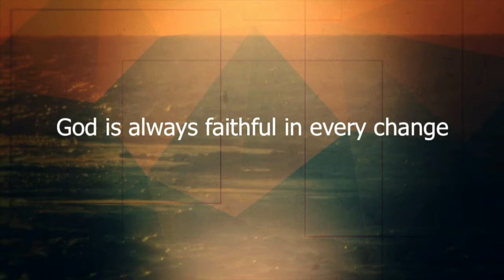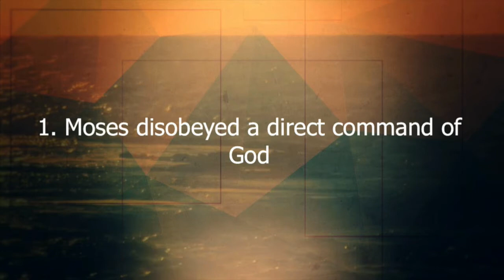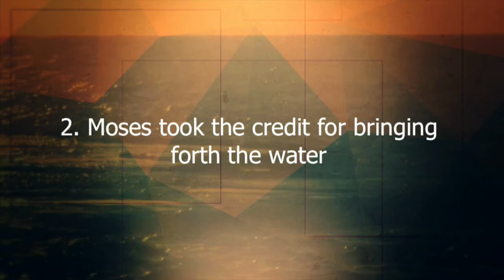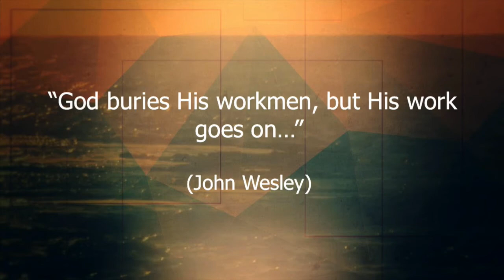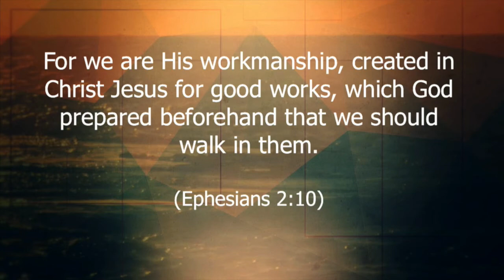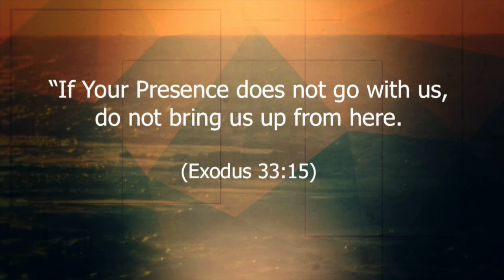Joshua 1:1-9 "Be of Good Courage"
Joshua 1:1-9 "Be of Good Courage" was taught by Robert Baltodano at Calvary Chapel Chino Valley on Sunday night 9/17/17.